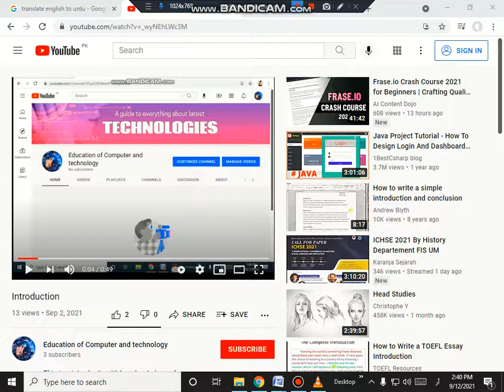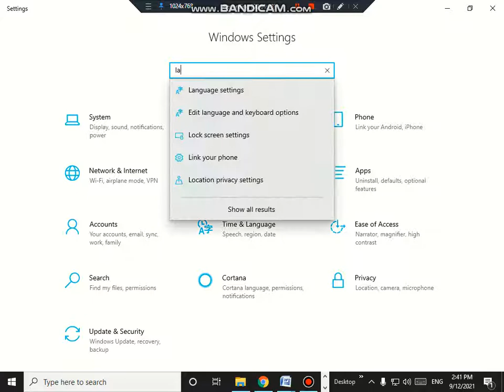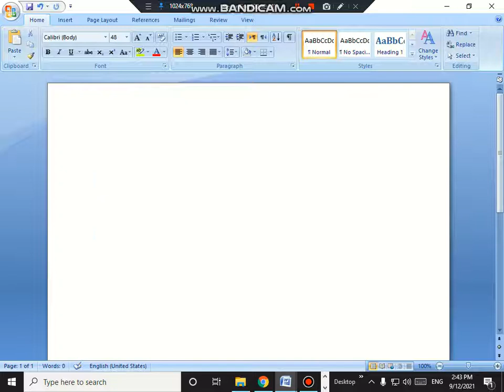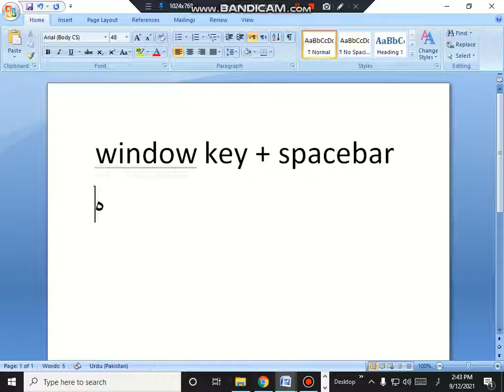How to Install Language in your pc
This video make to tell you how to install languages in your pc and How to use in your documents.